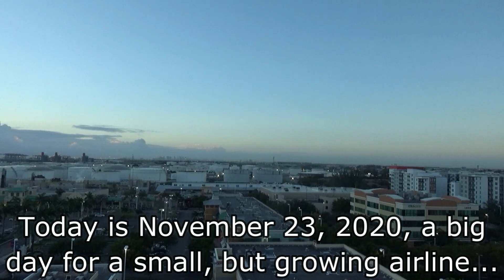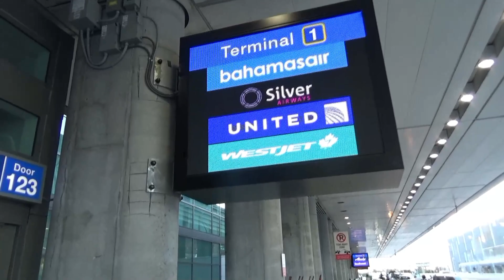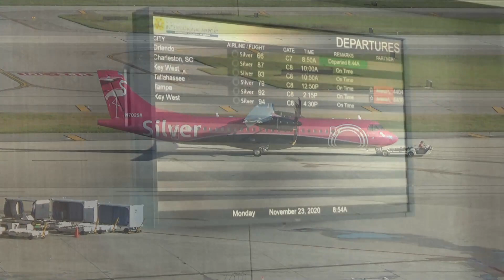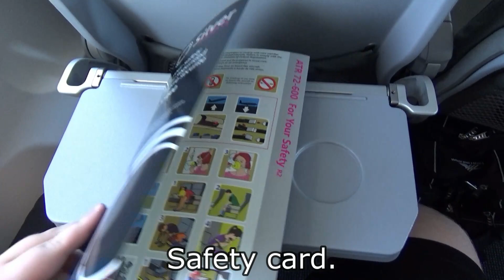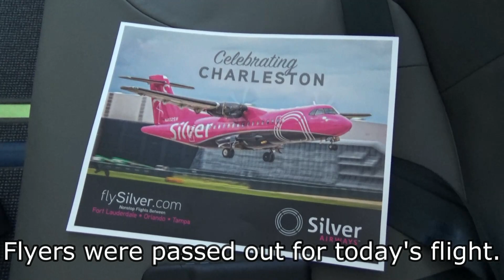[INAUGURAL FLIGHT] Silver Airways ATR 72-600 (ECONOMY) Ft. Lauderdale (FLL) - Charleston (CHS)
Flight Info:
~Airline: Silver Airways
~Aircraft: ATR 72-600
~Registration: N702SV
~Seat: 2A
~Flight Number: 3M87
~From: Ft. Lauderdale (FLL)
~To: Charleston (CHS)
~Flight Time: 2 hours 8 minutes
~Scheduled Arrival Time: 12:10pm EST
~Actual Arrival Time: 12:10pm EST